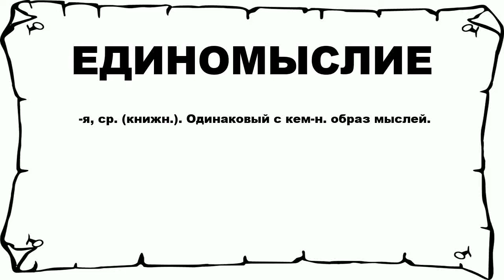ЕДИНОМЫСЛИЕ - что это такое? значение и описание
Хочешь знать что значит ЕДИНОМЫСЛИЕ? тогда слушай до конца.

 -я, ср. (книжн.). Одинаковый с кем-н. образ мыслей.